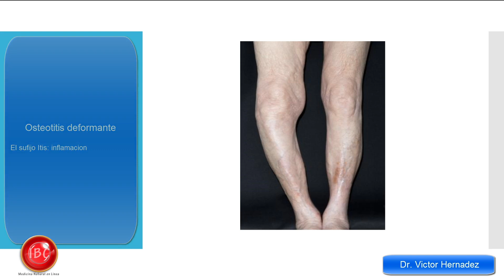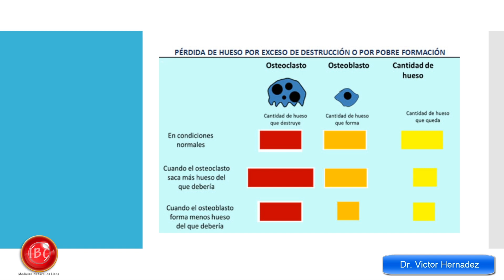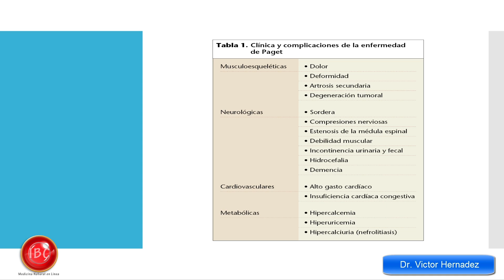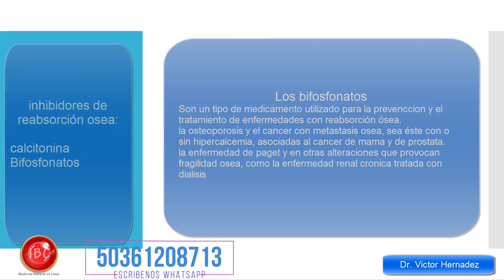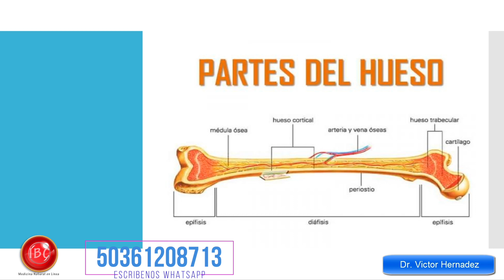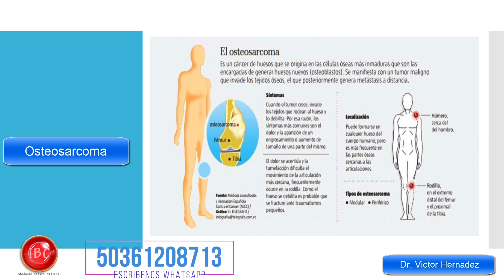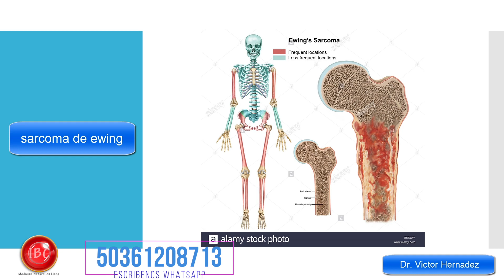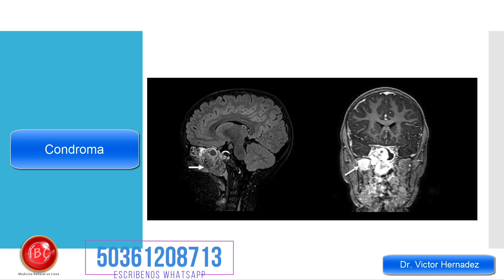20) Tema: Enfermedad de Paget. Diplomado de Anatomia Humana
Nuestro Diplomado en Anatomia es gratuito, pero si deseas llevarlo como alumno regular y al terminarlo recibir tu Diploma.
El pago es con tarjeta de crédito o debito.
Duración:12 meses.